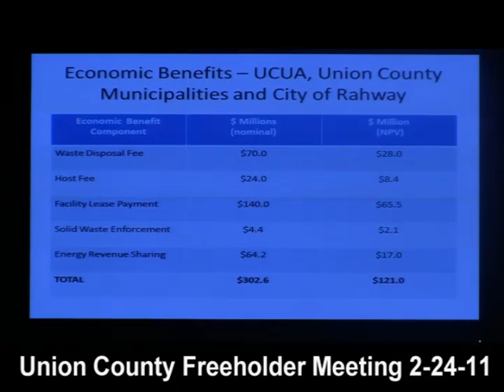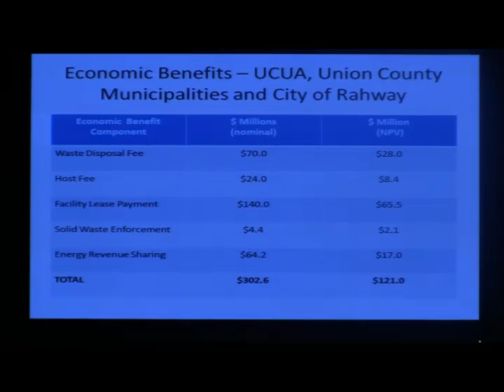UCUA-Covanta deal benefits according to Gabel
Steven Gabel explains the benefits of the UCUA/Covanta deal